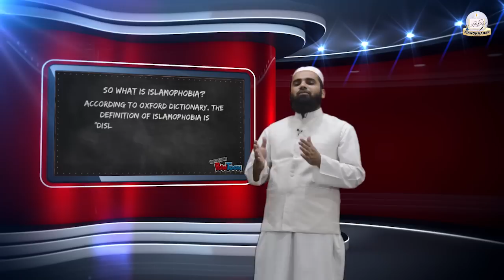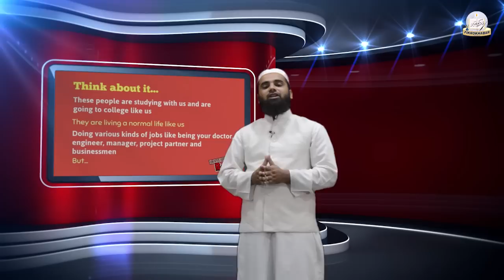Islamophobia, New Zealand, and Hate - Sachchi Baat 72